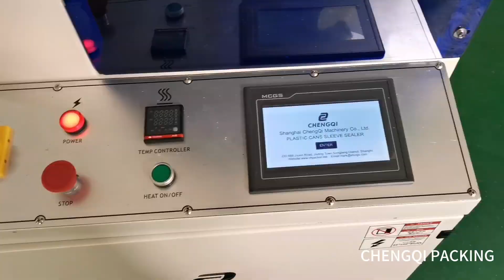snus cans high speed shrink wrapping machine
Shanghai Chengqi Packing Machinery Co., Ltd.